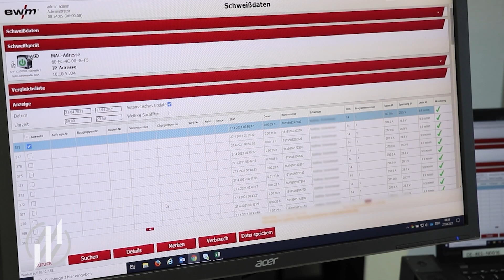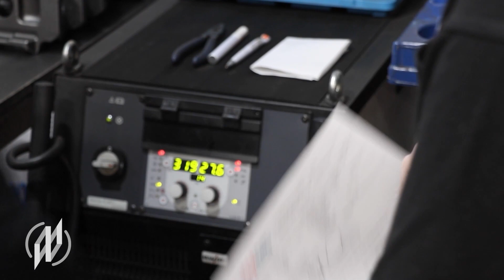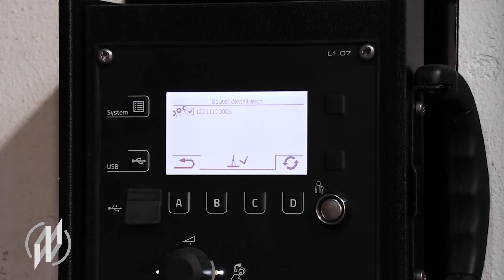SAF Holland setzt auf EWM Xnet | METAL WORKS TV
Neues von EWM:
SAF-Holland nutzt jetzt bei der Qualitätsüberwachung und Qualitätskontrolle der manuell geschweißten Achsen ewm Xnet. Das Schweißmanagementsystem des Schweißgeräteherstellers EWM überwacht und dokumentiert nicht nur kontinuierlich sämtliche Schweißparameter, sondern stellt auch eine gleichbleibende Qualität der Schweißnähte sicher.
Für SAF Holland bedeutet die Nutzung von ewm Xnet, dass durch den Bezug der Parameter zur Seriennummer jederzeit die Möglichkeit gegeben ist, einzelne Schweißnähte zu prüfen, bzw. die Qualität der Schweißnähte zu garantieren.